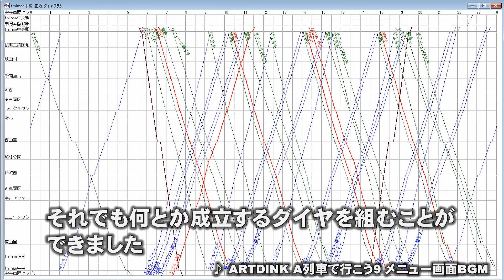A列車で行こう9 fmimaa鉄道 11 中央車両センターComplete編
A列車で行こう9で自宅のNゲージレイアウト（fmimaa鉄道）をバーチャル再現するシリーズの第11弾です。
今回は中央車両センター編を完結させるため、一気に883系、E655系、E926系の3本を投入しました。